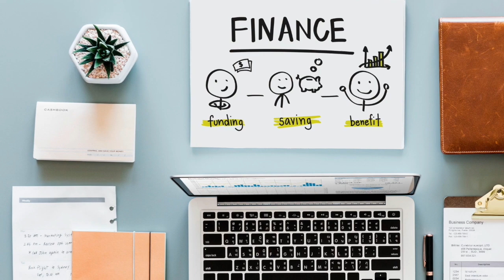DESAFÍO 30 DÍAS HACIA UN HOGAR LIMPIO Y ORDENADO~DÍA 16~HÁBITOS, DEPURACIÓN, RUTINAS, LIMPIEZA HOGAR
DESAFÍO 30 DÍAS HACIA UN HOGAR LIMPIO Y ORDENADO~DÍA 16~RUTINAS Y DEPURACIÓN EFECTIVA PARA TU HOGAR~

Durante todo este mes de Noviembre vamos a trabajar con disciplina y constancia en limpiar, depurar y adquirir hábitos para hacer de la limpieza de nuestro hogar algo más sistemático y organizado y que de esta manera nos permita poder hacer mejor uso de nuestro  tiempo, estar mas productivas, y disfrutar así de nuestro hogar y de los nuestros!!
Espero que me acompañes a lo largo de toda esta serie y que sea de mucho beneficio y ayuda para vos!!
Con este desafío, espero que puedas adquirir nuevas rutinas, mejores hábitos, que el tiempo te rinda más para hacer las cosas que realmente te importan. Espero que puedas encontrar la motivación para hacer tus labores de una manera efectiva y con más alegría!

SEAMOS AMIGAS/OS:
💖MI SITIO WEB💖💖💖💖💖💖
PRODUCTOS Favoritos de limpieza:
🌿Bolsas para almacenar al vacío
🌿Plancha a vapor
🌿Máquina para lavar alfombras y tapizados
🌿Trapeador eléctrico
🌿Trapeador de microfibra
🌿Mi plancha
🌿Desodorante de alfombras y aspiradora